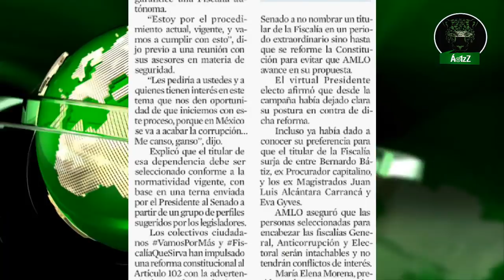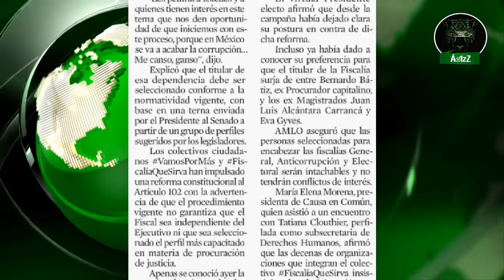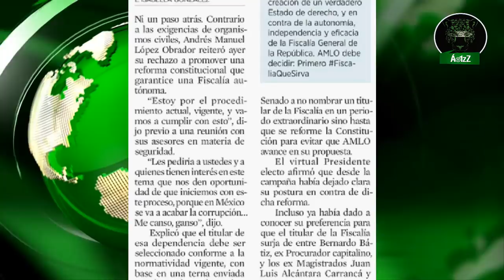AMLO rechaza propuesta de organizaciones sociales, quiere su Fiscal Carnal